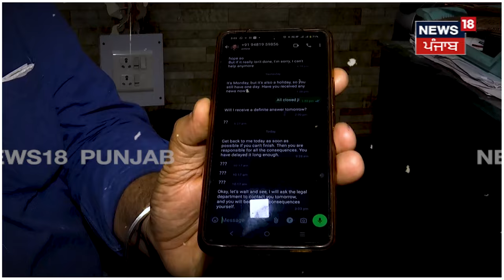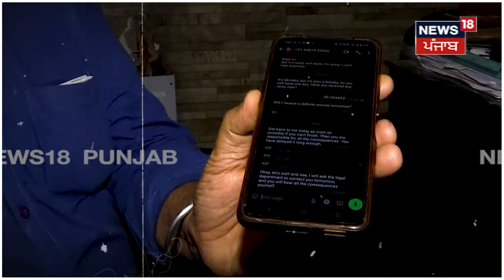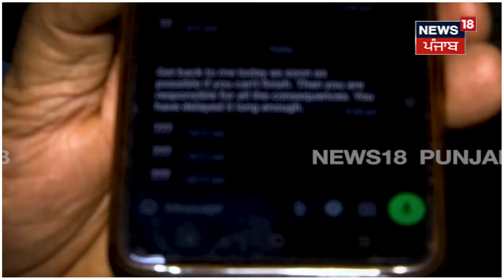Chandigarh Cyber Crime | ਲਿੰਕ 'ਤੇ ਕਲਿੱਕ ਕਰਨ 'ਤੇ ਖਾਤੇ 'ਚੋਂ ਉੱਡੇ 2 ਕਰੋੜ | Fraud Case | N18V